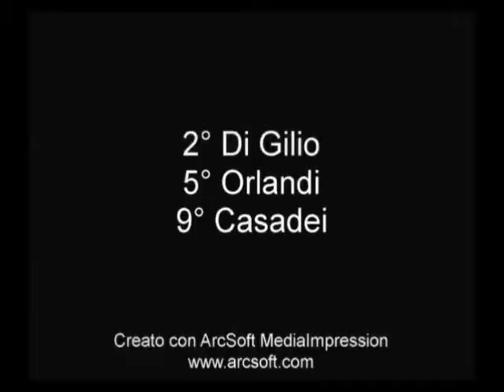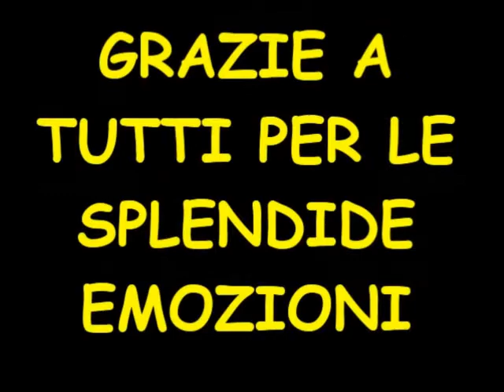FIUMICINESE 2013 cat. allievi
una annata da ricordare